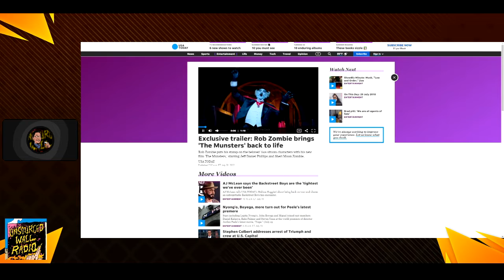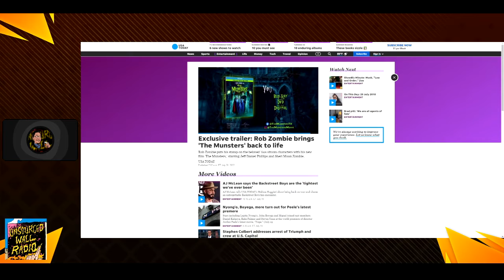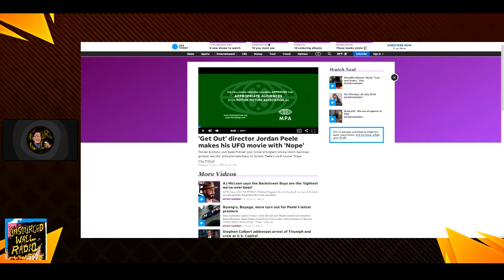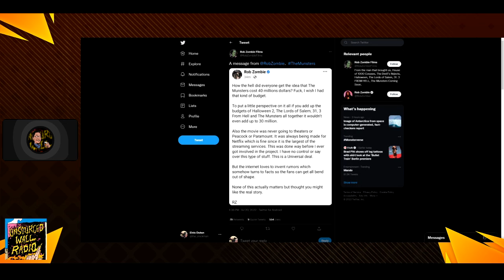Unsourced Wall News: Rob Zombie's The Munsters Update - Release Date Confirmed, Rumors Addressed!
It's time for another update on Rob Zombie's The Munsters!
We have a trailer for the officially announced physical and digital copies of the movie, including a first look at some special features - and Rob Zombie takes to social media to address some fan rumors about the production!